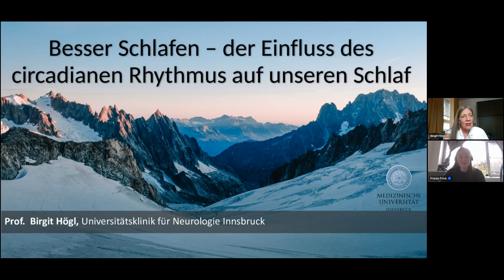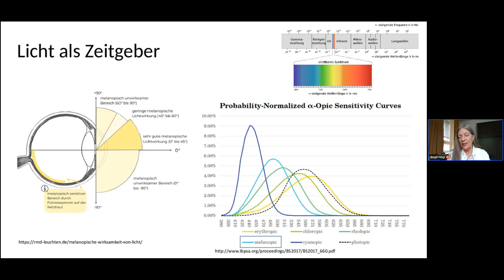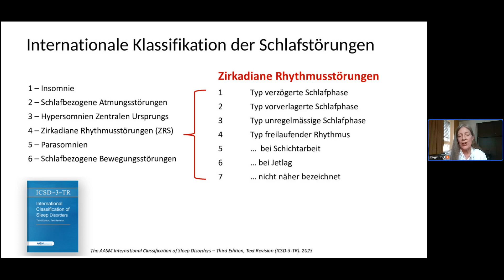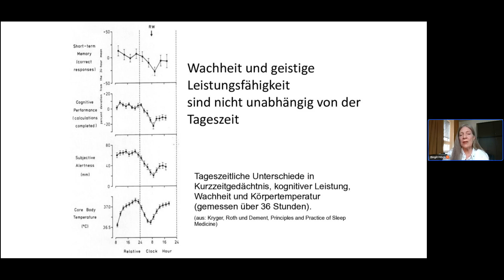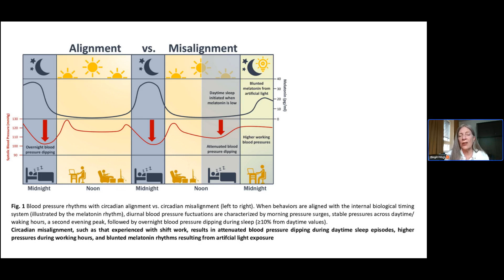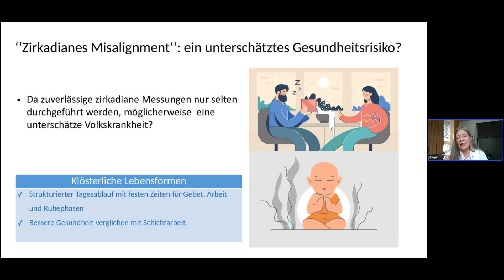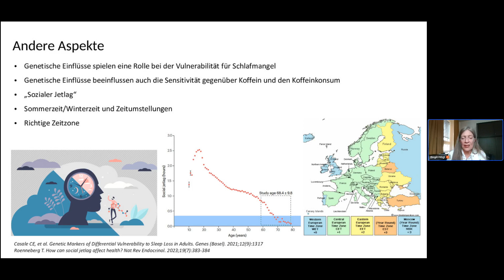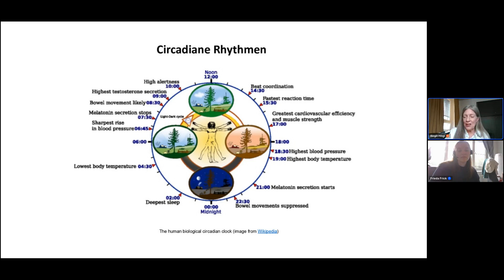Besser schlafen: Der Einfluss des zirkadianen Rhythmus auf unseren Schlaf | Masterclass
Der zirkadiane Rhythmus, auch oft als innere Uhr bezeichnet, beeinflusst unseren Schlaf maßgeblich. Gerät unsere innere Uhr aus dem Takt, sind wir weniger leistungsfähig und fühlen uns körperlich und mental ausgelaugt.

In dieser Masterclass beleuchtet Prof. Dr. Birgit Högl die Bedeutung von zirkadianen Rhythmen für unsere Gesundheit und gibt praktische Tipps, um schädliche Auswirkungen auf das zirkadiane System zu minimieren.

Die international renommierte Schlafforscherin ist berufene Professorin der Medizinischen Universität Innsbruck, Leiterin des Bereichs Schlafmedizin und stellvertretende Direktorin der Universitätsklinik für Neurologie. Von 2019 bis 2022 war sie Präsidentin der World Sleep Society. Vor kurzem erschien ihr Buch „Besser Schlafen” im Brandstätterverlag.

In dieser Masterclass wirst du Folgendes lernen:

– Warum im Takt gehaltene zirkadiane Rhythmen wichtig für unsere Herz-Kreislauf-Gesundheit, unseren Stoffwechsel, unser Immunsystem und noch vieles mehr sind
– Wie sich aus dem Takt geratene zirkadiane Rhythmen auf den Alltag auswirken
– Was du wissen musst, wenn du deine innere Uhr verschieben möchtest